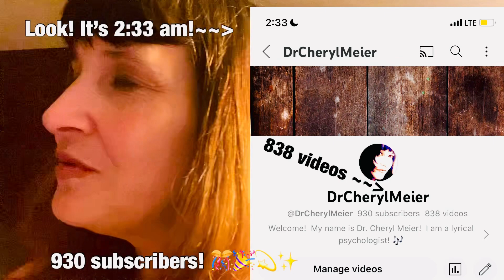How to NOT grow your YouTube Channel! 800+ videos! 4 YEARS! 930 Subscribers!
All the SECRETS right here! For how to consistently make hundreds and hundreds of videos and stay under 1k subs!